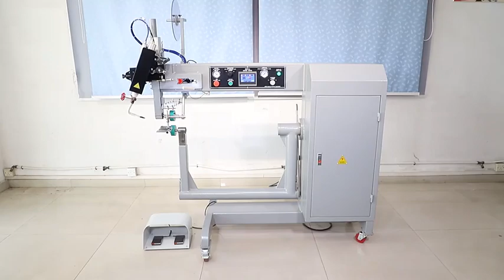10 smart tools to simplify inflatable welding machine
10 smart tools to simplify inflatable welding machine

In this video, I'll show you 10 smart tools to simplify inflatable welding machine. It's essential for every to understand how to 10 smart tools to simplify inflatable welding machine.